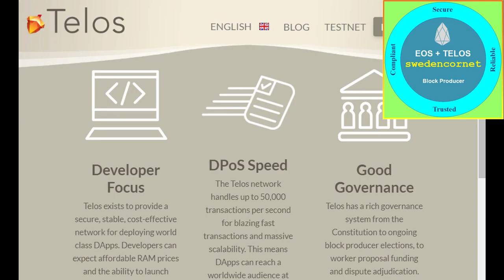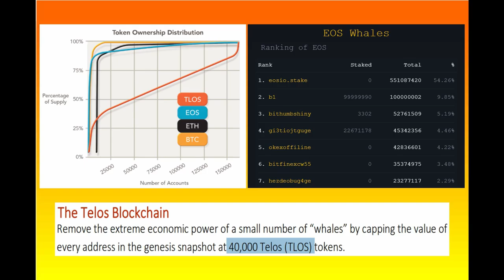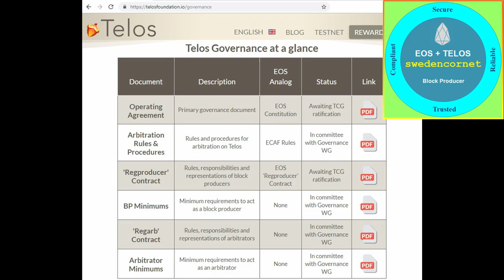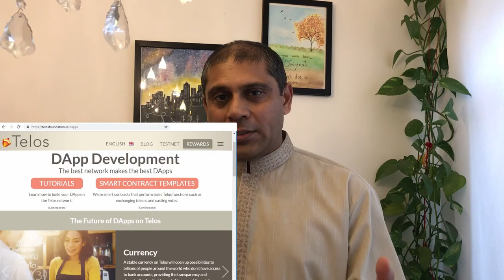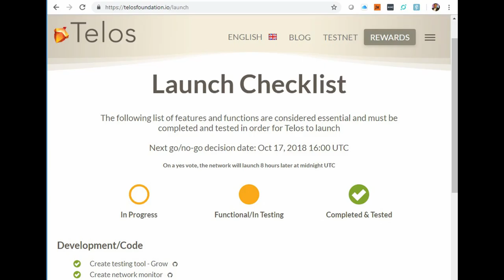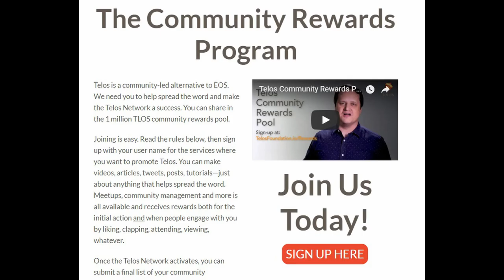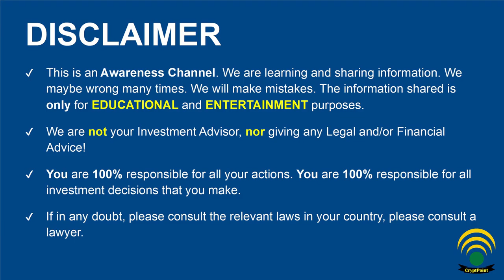What is TELOS (Part of EOSIO ecosystem) Vs EOS Mainnet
We are a group of EOSIO Blockchain Enthusiasts. We supports & strives for Decentralized Community-Owned EOSIO Block Producers. We are confident that EOSIO has the potential to fundamentally change global economy and social systems. It has the potential to empower it's communities, it's user base, as well as involved stakeholders. We are deeply committed to contribute towards the growth of the EOSIO ecosystem.

# Social Networks for BP: swedencornet (TELOS/EOS Sweden)

# WELCOME TO BP: swedencornet (TELOS/EOS Sweden)

swedencornet (TELOS/EOS Sweden) is headquartered in Stockholm, Sweden. It is founded by a team of energetic, optimistic, tech entrepreneurs who are well recognized and have decades of experience in Information Security, Privacy, Governance, Legal, Compliance and Risks Management. EOS Sweden emphasis on fundamental and sound principles of Information Security in all aspects (ISO 27001/2, 27017, 27018, CSA CCM, etc.); including but not limited to:

swedencornet (TELOS/EOS Sweden) has a vision to become a well recognized productive player in the field. We aim to become a hub for Companies, Entrepreneurs, Governments, Public Safety & National Security Organizations, Developers, and Global Communities. swedencornet (TELOS/EOS Sweden) would like to build sound infrastructure and beneficial decentralized applications on top of EOSIO.

We believe that everyone can contribute and benefit from EOSIO. Let's we all work together for the greater good and well-being of all global and local societies.

# swedencornet (TELOS/EOS Sweden) CORE VALUES

* Achievement and Contribution: We strive for excellence in all what we do. Each one of your's & our's contribution is critical to EOSIO success.

* Education and Meaningful Innovation: Education (Awareness & Training) is the key for EOSIO echosystem to succeed and to play a major role in global economy. We will also support useful and significant initiatives in this industry.